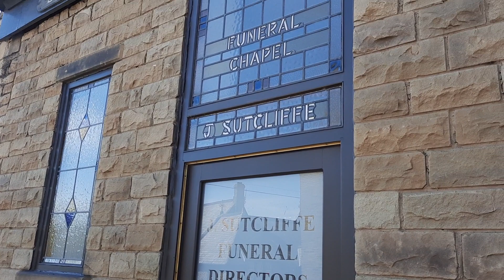Halifax- Part 2 - The journey back from Crow Wood Park via Tuel Lane Sowerby Bridge.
Halifax- Part 2 - The journey back to Halifax from Crow Wood Park via Tuel Lane  Sowerby Bridge.